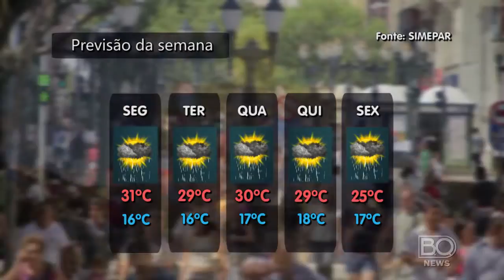Previsão do Tempo (De 17/10 á 21/10)